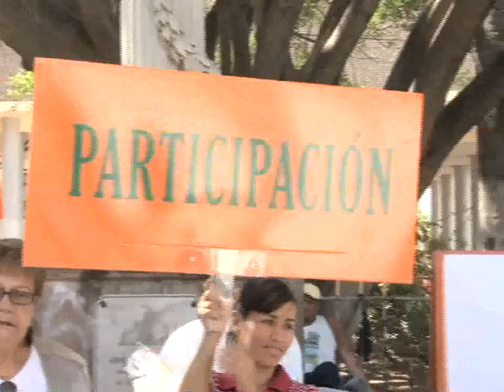FALTA DE OPORTUNIDADES MUJERES